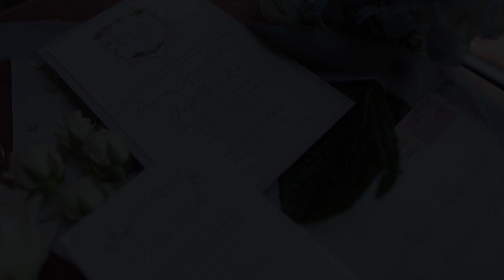Georgina + Joe Highlight | Four Seasons Washington, D.C. | Bowen Films